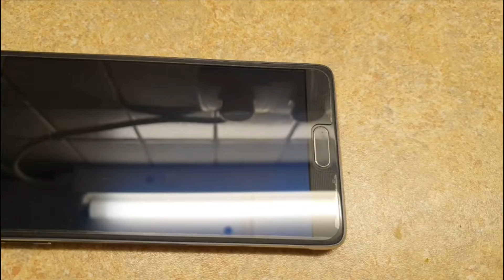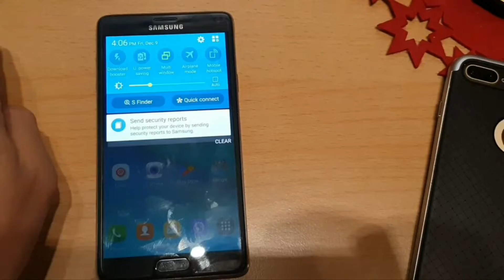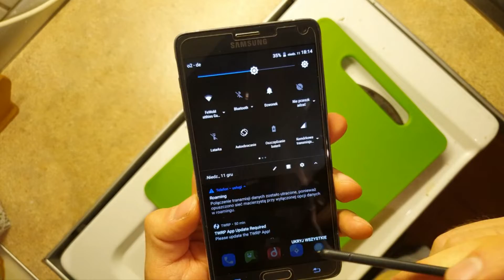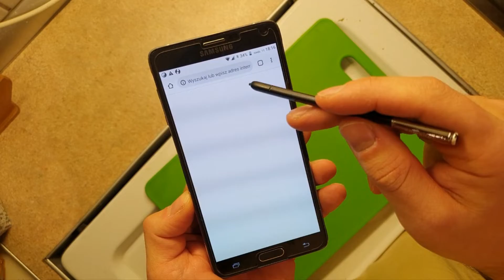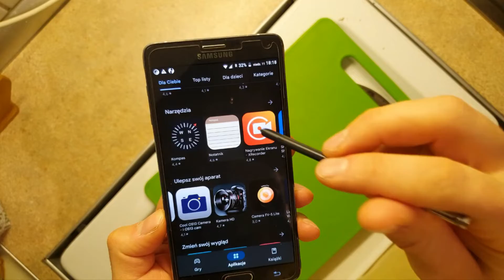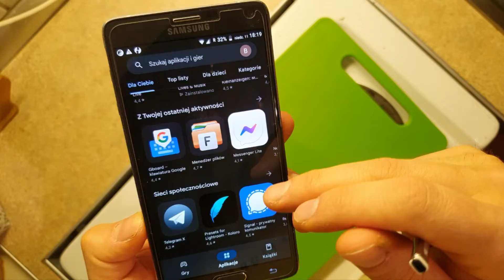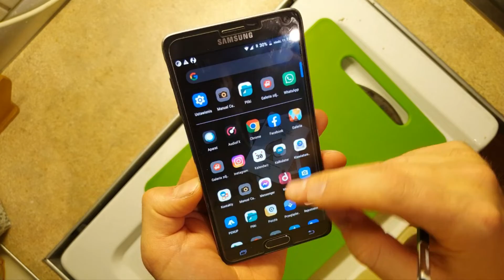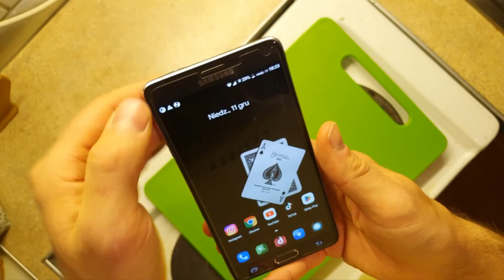SAMSUNG NOTE 4 IN 2023 - CUSTOM ROM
Jeśli masz ochotę to mnie wesprzyj i "kup mi kawę"

Note 4 wersja SM910F na snapdragonie.